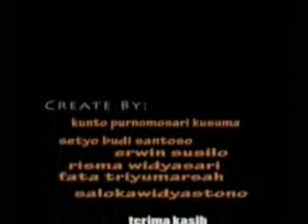SI3C_Kel 05_Cinta Tak Terpisahkan_mpeg4.mp4